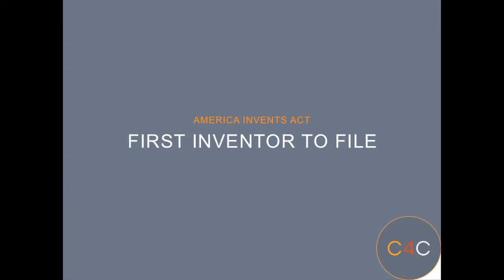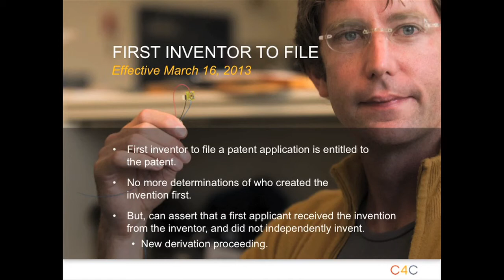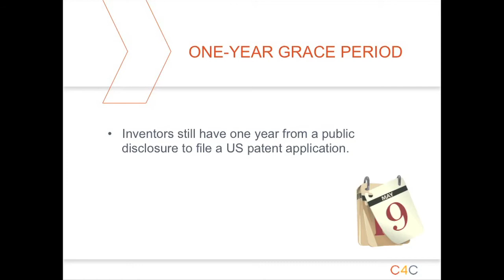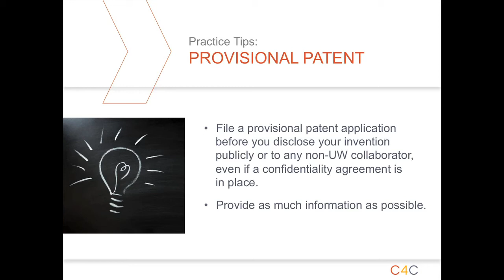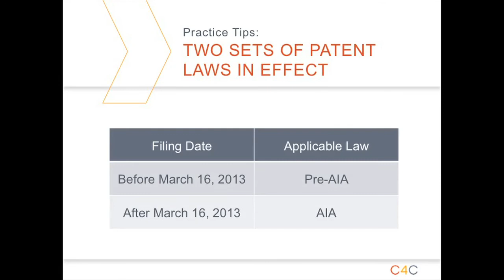America Invents Act (Effective 3/16/13) - Highlights of Changes to US Patent Law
University of Washington (UW) Patent Portfolio Manager Jessica Meyers highlights the changes to the US Patent Law that are most relevant to UW researchers.